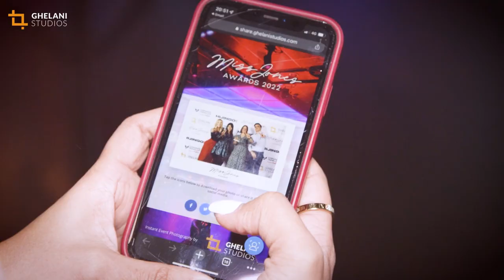Print On Site Photography in London|Ghelani Studios|Event Photography|Instant Printing On Site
This video is about Instant Event Photography and we'll look at:
◉ Print On-Site Photography
◉ Photo Printing On-Site
◉ Instant Event Photography
◉ On-Site Photo Printing
◉ Instant Event Photographer
◉ Instant Printing

➤ ABOUT OUR CHANNEL:
Hi! We are Ghelani Studios - London's leading multi-award-winning Event Photographers. We cover a lot of interesting content such as Print on-site Photography, Event Photography, and Conference & Awards Photography.

Print On-Site Photography
Photo Printing On-Site
Instant Event Photography
On-Site Photo Printing
Instant Event Photographer
Instant Printing
Ghelani Studios